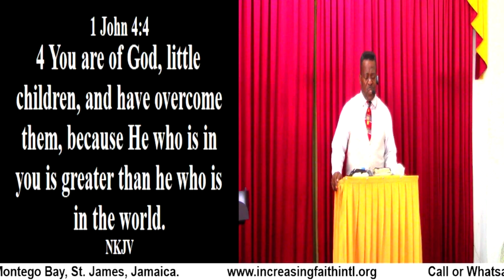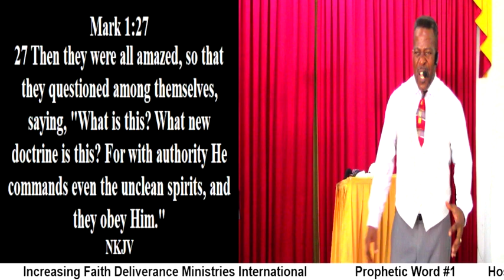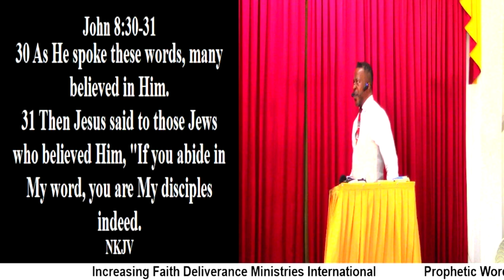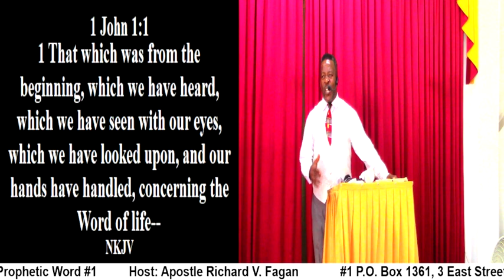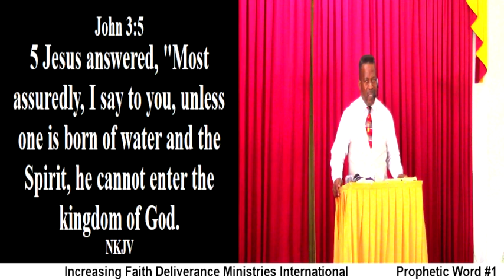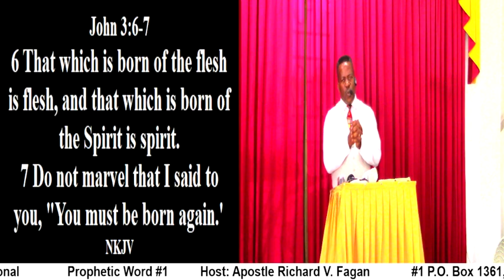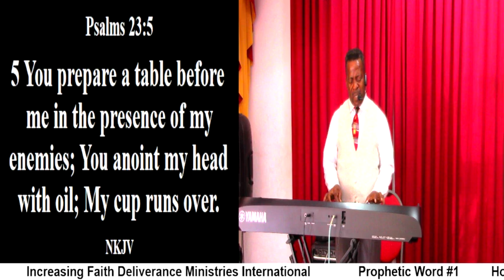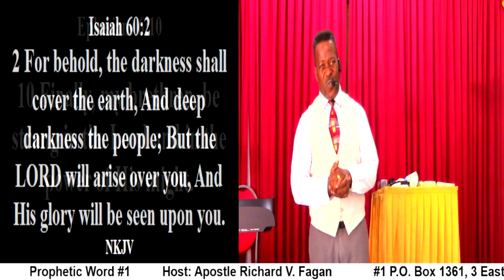Prophetic Word #1 (Power in the name of Jesus)